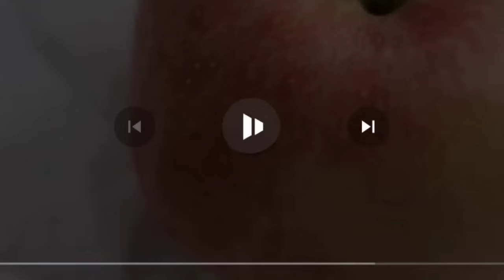FOODIE BEAUTY IS A CHAMPION IN THE GAME OF DIABETES